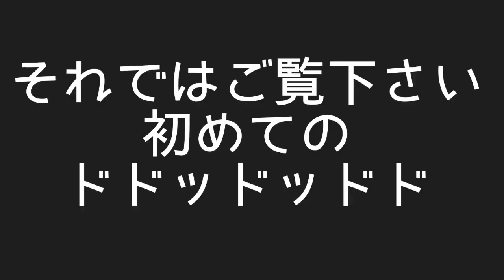スパチャもらうとナゼ踊るんですか？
活動休止から復帰したドスコイの生配信
2021年1月31日 配信

この話題は40:35頃からです